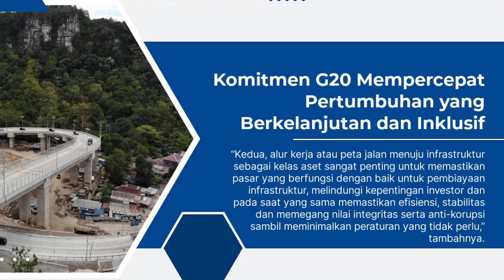Komitmen G20 Mempercepat Pertumbuhan Yang Berkelanjutan Dan Inklusif